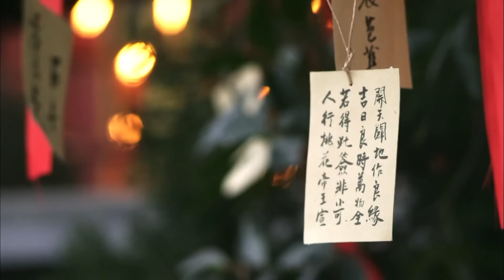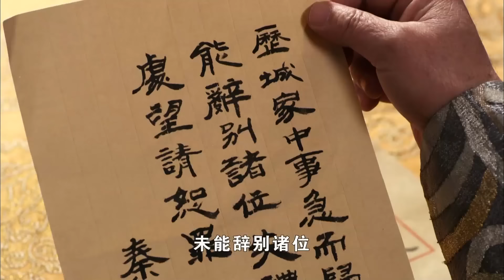[EngSub] 风云辞 17|胡歌以凡人之躯弑神拯救苍生,以命换命竟重回上古战神之身